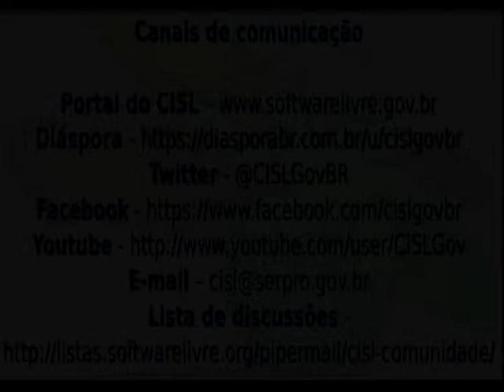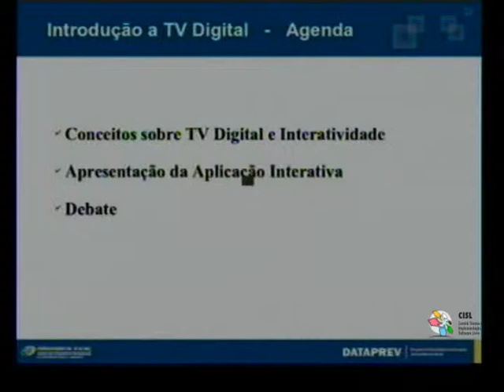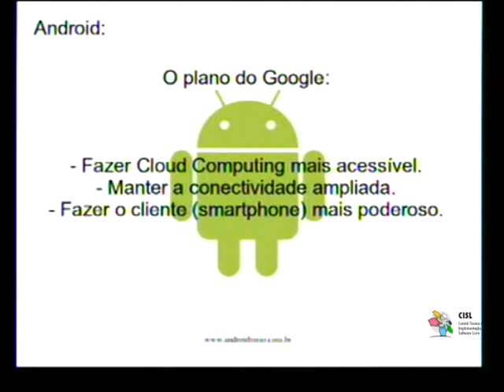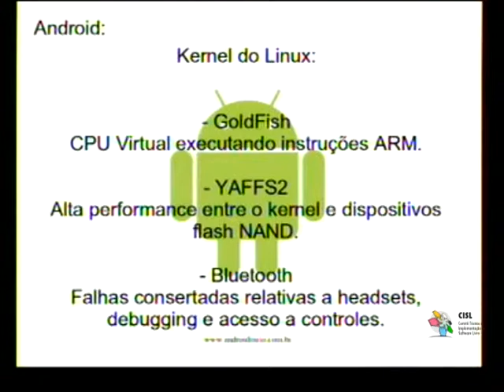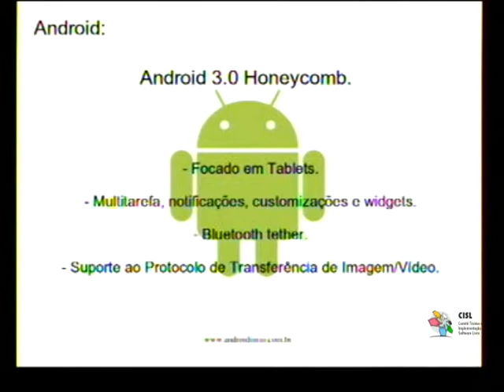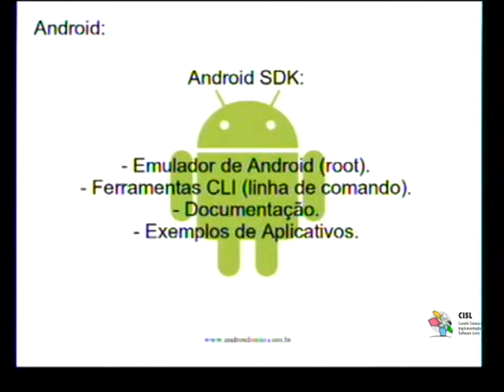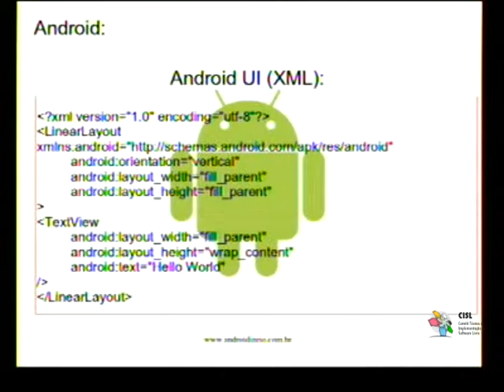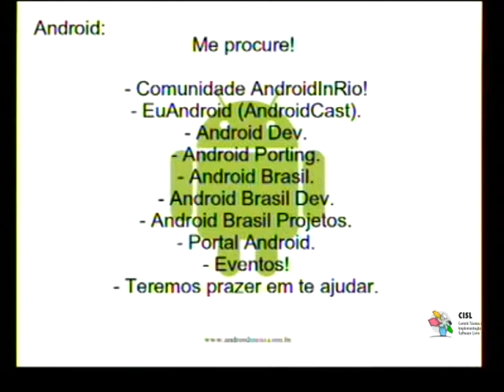Seminários Tecnológicos - Desenvolvimento em Tecnologias Móveis - CISL - 1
Programação

09:00 às 09:10 - Abertura do evento, com Júlio Neves (Rio de Janeiro)
09:10 às 10:00 - Android. Visão Geral - Oscar Isauro Bacelar Marques (Serpro) (Rio de Janeiro)
10:00 às 11:00 - Sincronização de informações com dispositivos móveis - Emerson Faria Nobre (Serpro) (Curitiba)
11:00 às 12:00 - TV Digital - Interatividade – Mobilidade – Comunicação - Marco Antônio Munhoz da Silva (Dataprev) (Porto Alegre)
12:00 às 13:00 - PHP 4 Android - Oscar Isauro Bacelar Marques (Serpro) (Rio de Janeiro)
13:00 às 14:00 - NetBaker aumentando a entropia do universo móvel - Cleuton Sampaio de Melo JR (Serpro) (Rio de Janeiro)
14:00 às 15:00 - Mobile Banking no Banco do Brasil - histórico, desafios e estratégias- Rodrigo Mulinari (Banco do Brasil) (Brasília)
15:00 às 16:00 - Portal de serviços do estado do Paraná para dispositivos móveis - Guilherme Paim Mendes (Celepar) (Curitiba)